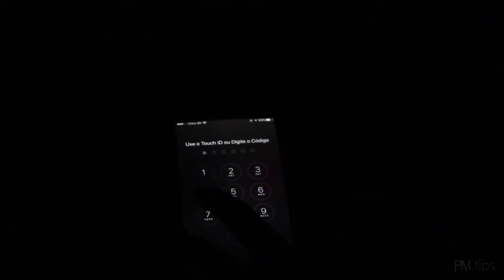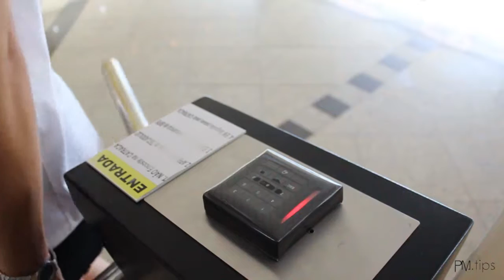PM.tips - Retorno na Nutri Valéria Góes (Parte 1 | Ep.04)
Consulta das meninas na nutricionista Valéria Góes (CRN: 21726), mostrando a evolução após 1 mês de dieta e treino! Priscilla Zanelatto e Marcela Laccava, começaram há 1 mês o projeto PM.tips, projeto esse que tem como objetivo provar que aliar alimentação e treino traz resultados significativos ao corpo.
Nesse vídeo é interessante prestar atenção nas particularidades da dieta de cada uma, relacionada aos exames que fizeram.
Toda semana será exibido no canal dicas de profissionais da área de: saúde, estética, nutrição e principalmente do universo fitness.

Acompanhem o canal que em breve lançaremos o DesafioPMtips, aguardem!

Sigam no Instagram: @pm.tips
Curtam nossa fanpage: PM.tips.fitness